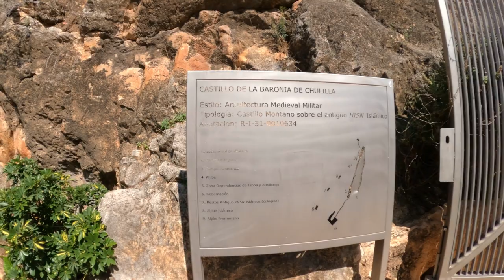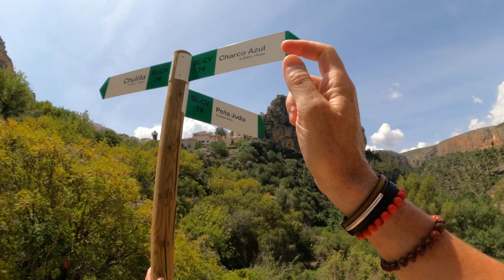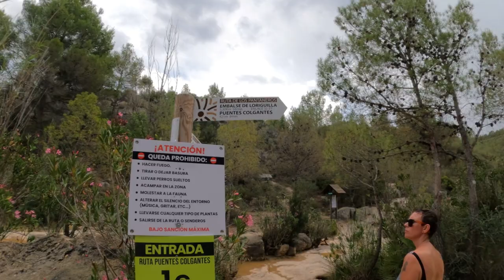This Spanish Village Is Making It Hard To Leave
What a location! The spanish town of Chulilla offers so much. A stunning beautiful old town, a castle on the hill with spectacular views and to top it of an amazing canyon with hiking trails, the famous Charco Azul lake and a trail that takes you across rope bridges.

Much Love 🤟♥️
Alison & Darren